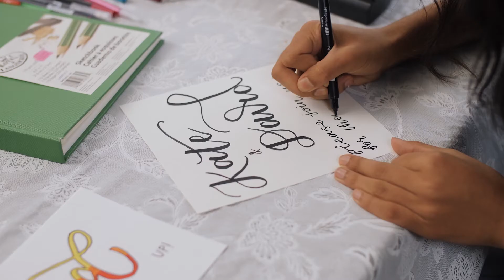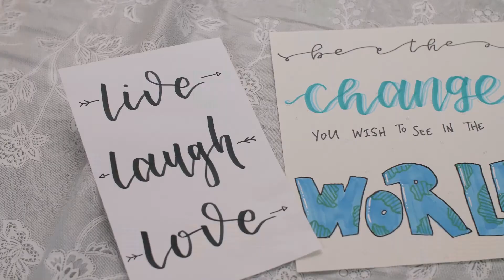Deana the Calligrapher - Starter High Stories